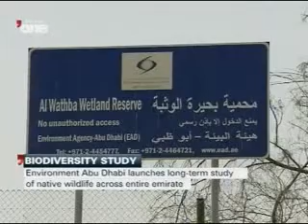Abu Dhabi's Terrestrial Baseline Survey on Dubai One April 12, 2012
H.E Razan Khalifa Al Mubarak, Secretary General of the Environment Agency -- Abu Dhabi, announcing the start of the research stage of a comprehensive inventory of the Emirate's terrestrial, biodiversity and ecosystems.